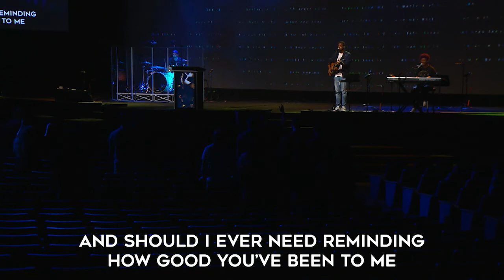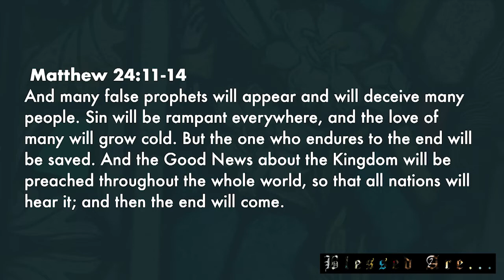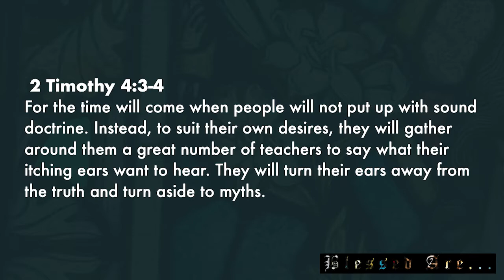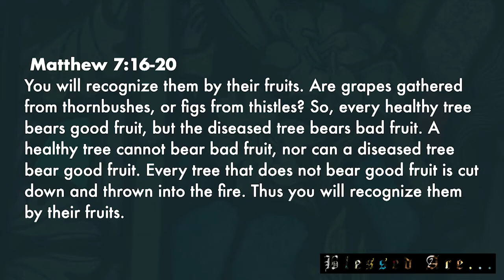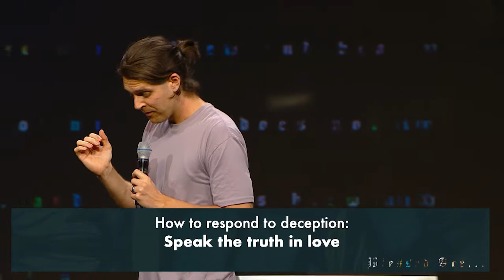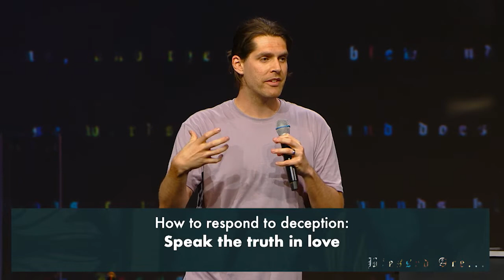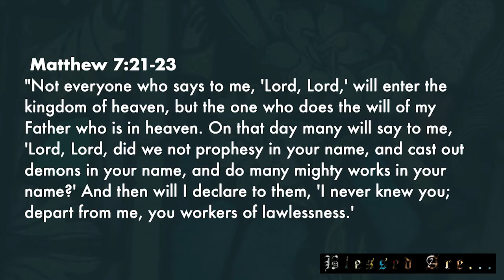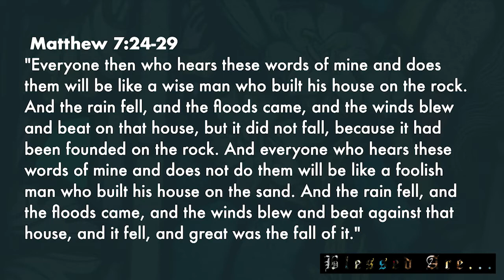The Harbor | Calvary Young Adults | Online Service | February 18 2021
This is The Harbor's Online Service on February, 2020.

The Harbor is the young adult ministry at Calvary Chapel's Melbourne campus in West Melbourne, Florida.

To honor the latest direction from the Centers of Disease Control and Prevention (CDC) to restrict gatherings in order to help contain the spread of the Coronavirus, we are not meeting in person, but we wanted to release this online video to encourage you in this time.

To learn more about The Harbor, check us out on Instagram

Calvary Chapel Melbourne is a Christian Church in West Melbourne, FL with campuses in Viera and Sebastian. Together we exist to see all people become fully devoted followers of Christ, experience the fulfilling life Jesus provides, and share His life-changing message with the world. To learn more about who we are, visit calvaryCCM.com